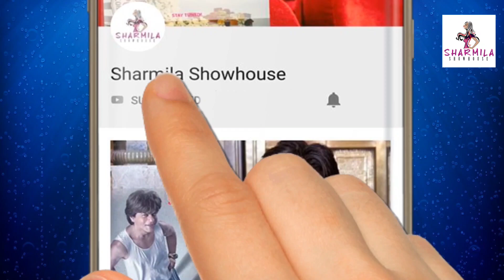খেতে ব্যস্ত সুস্মিতা, সোহম করছেন শুটিং | Soham Chakraborty | Sushmita Chatterjee | Paka Dekha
খেতে ব্যস্ত সুস্মিতা, সোহম করছেন শুটিং | Soham Chakraborty | Sushmita Chatterjee | Paka Dekha | Tollywood |